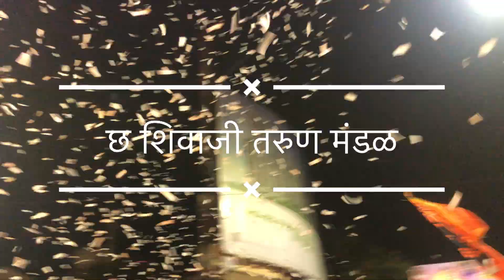shri shiwaji tarun mandal song shivajyanti kolhapur2023